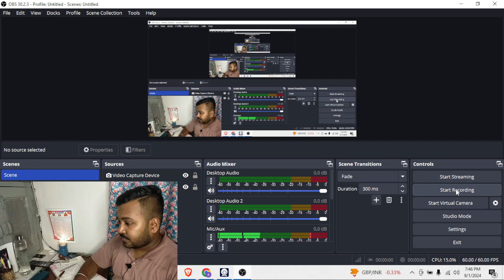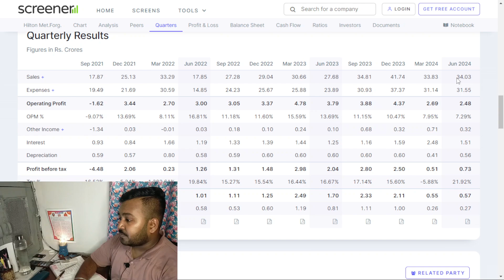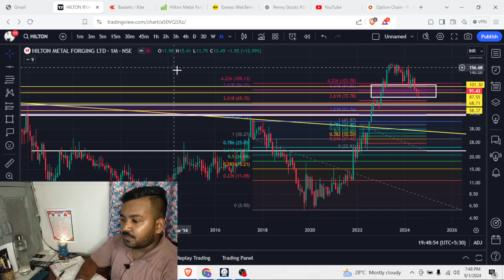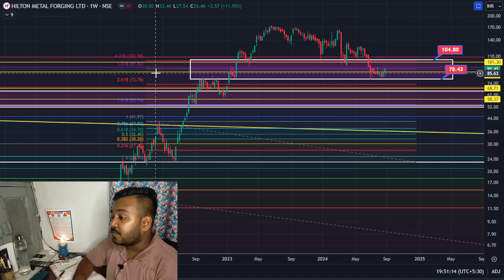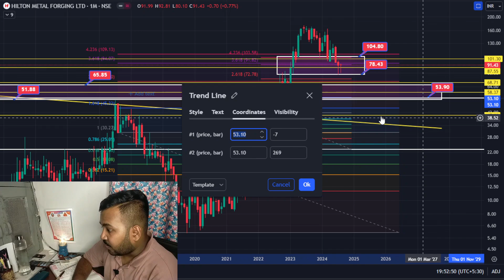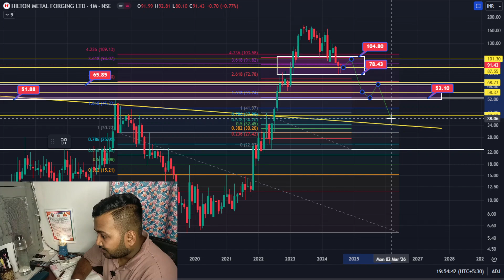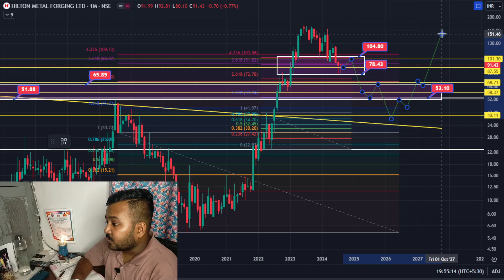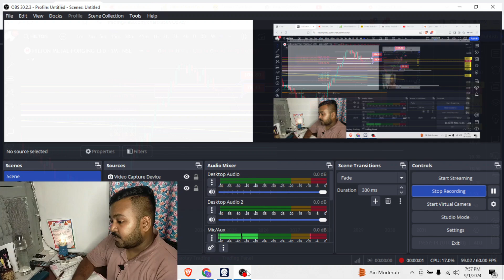Swing Trade Analysis on Hilton Metal Forgings Ltd | Accumulation Levels & Trade Opportunities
In this video, I provide an in-depth analysis of Hilton Metal Forgings Ltd, a leading player in the metal forging industry. I discuss the upcoming swing trade opportunities and key technicalanalysis tradingeducation marketanalysis tradingopportunities stockmarket stocktrading daytrading investmentstrategies markettrends levels of accumulation to watch out for in the stock. Whether you're an experienced trader or just starting, this analysis will help you understand the potential movements in Hilton Metal Forgings Ltd and how to strategize your trades accordingly.

About Hilton Metal Forgings Ltd: Hilton Metal Forgings Ltd is a prominent company in the metal forging sector, known for its high-quality products and a strong presence in both domestic and international markets. With a focus on innovation and excellence, the company has maintained steady growth and continues to be a reliable name in the industry.